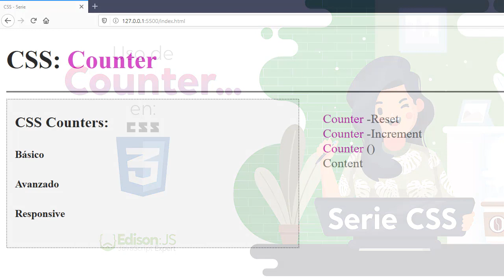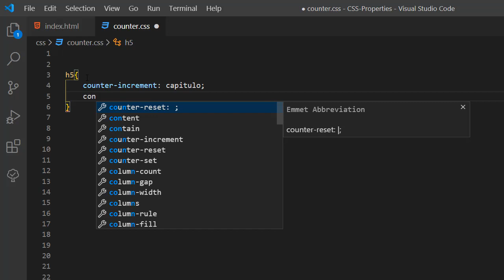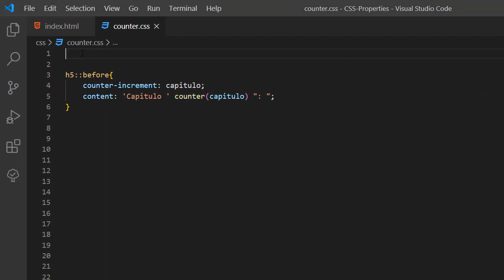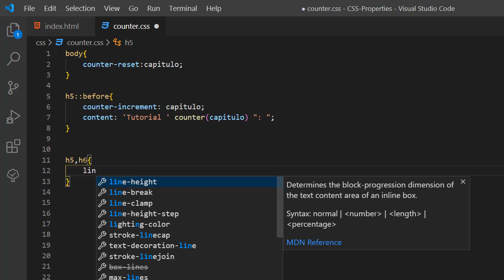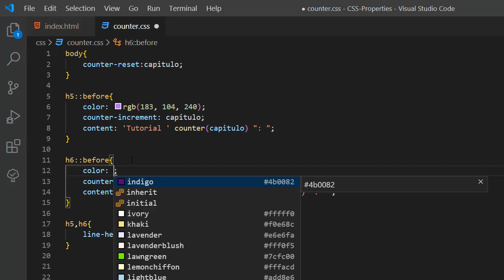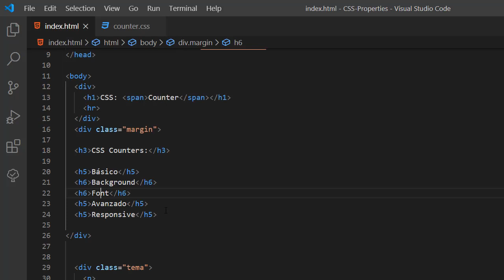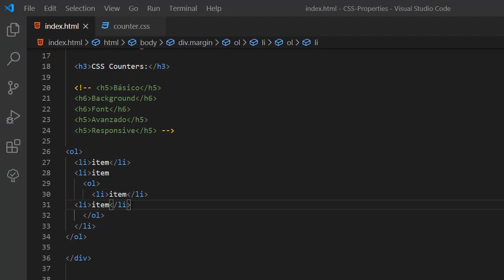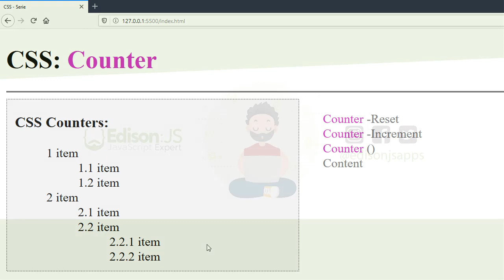Usando la propiedad COUNTER en CSS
Aprendamos el correcto uso de la propiedad COUNTER en CSS.